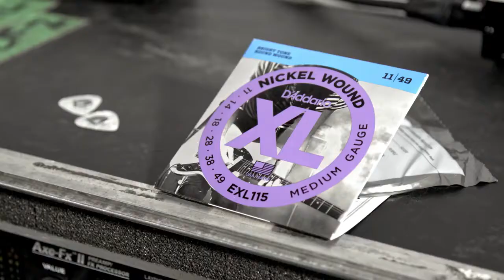Dweezil Zappa's GUITAR POWER Season 3 Ep. 5 w/WAYNE KRAMER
Host @DweezilZappa talks to legendary MC5 founder guitarist @WayneKramer about creating an innovative tone, playing with drive, prison w/jazz great Red Rodney, and how he heard the future in the sound of an electric guitar.

(Video © D'Addario & Co. 2017)